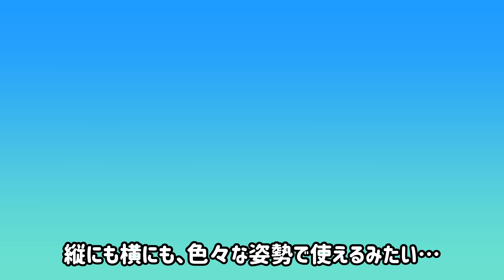母の日にヘビさんがきました。犬困惑。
世界のお母さんいつもありがとう。

▼オリジナルシーズーグッズ販売中　AUNITEM(あうんあいてむ)

▼サブチャンネル2nd(ライブ配信やお蔵出し動画など配信中)

▼LINE絵文字【シーズー犬あうんのてんぽ】

▼LINE絵文字【コロナとかぜと戦え！シーズー犬】